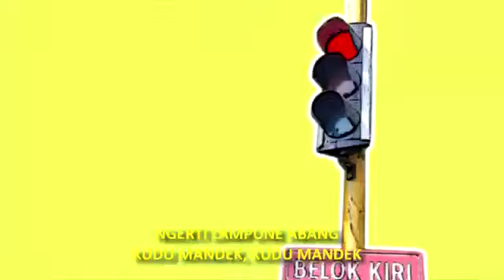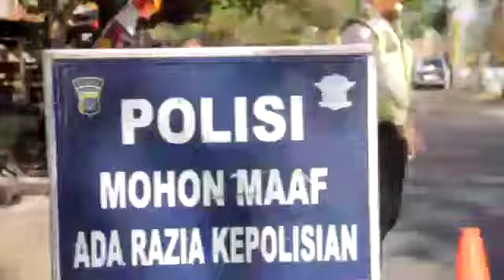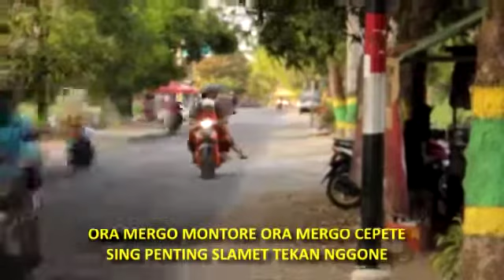sadar berlalu lintas.. polisi gaul..